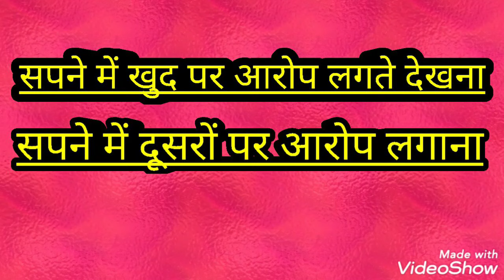सपने में खुद पर आरोप लगते देखना,या खुद कोदूसरों पर आरोप लगाते देखना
sapne me khud par aarop lagte dekhna,sapne me dusre par aarop lagate dekhna
sapne me khud par ya dusron par liljaam lagana
sapne me iljaam lagna